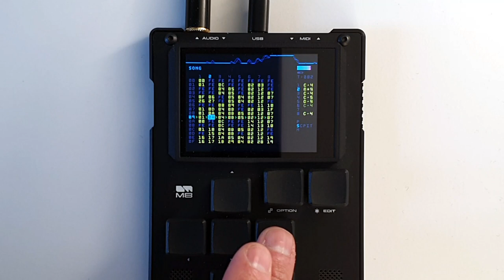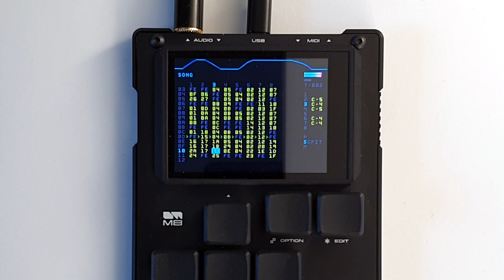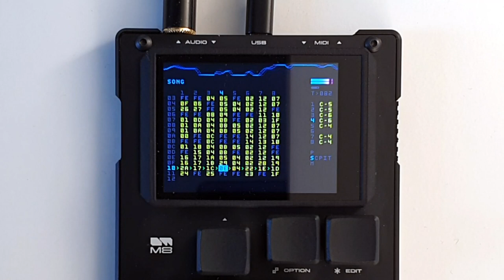M8 Tracker Dirtywave Track #2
M8 Tracker Dirtywave
All sounds synths from M8, mostly preset (small changes)
Drums = TR-505